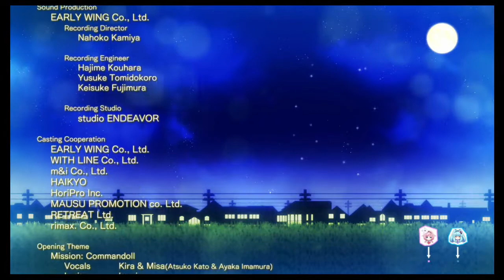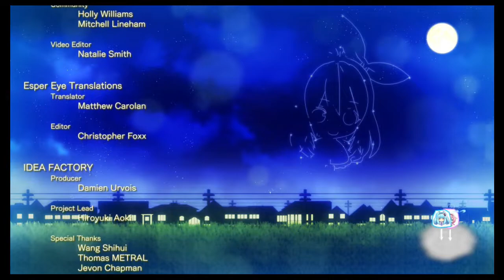Review Run: Gun Gun Pixies (Switch Gameplay) Part 16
Review Run: Gun Gun Pixies part 16: The Finale.

PQube presents Gun Gun Pixies. An innovative 3D Shooter where you shoot happy bullets to make girls happy.

Initially released on PS Vita in 2017, Gun Gun Pixies is now finally here on Nintendo Switch and PC!
From the Developer of the (in)famous Bullet Girls, Gun Gun Pixies takes on the Shooter genre in a new way. Combining Shooter, Platforming and huge girls, it moves away from violence and opts to a much more peaceful solution.

The Pixies are sent from Planet Pandemo. A planet that has lost the skill of socializing. Turning it into a dire situation of possible extinction. To fix the situation Bee-Tan and Kame-Pon are sent out to earth to observe and learn for six month. Will they manage to save Pandemo from it's slow impending doom? Pixies roll out!

Run, Shoot, Jump, Dodge, (loose clothing when taking damage), get cash and Upgrade, Customize Pixie Clothing (including Underwear) and fulfill your missions.
Observe the girls of the Lilypad Dorm and unravel the secrets of human interaction by shooting happiness. Fwanyanyanya.

Genre: Innovative Shooter
Players: 1 Players
Developer: Idea Factory, SHADE
Publisher: PQube Limited
Platforms: Switch(Tested), PC
Release Date: EU: 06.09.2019, US: 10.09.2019